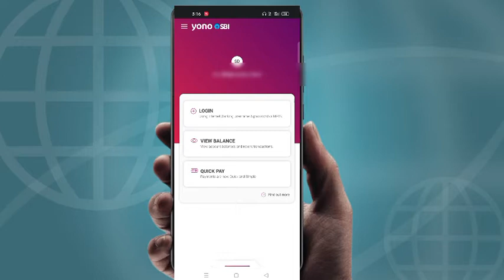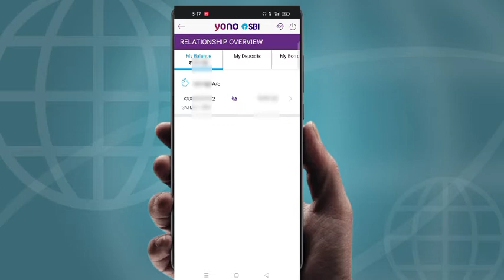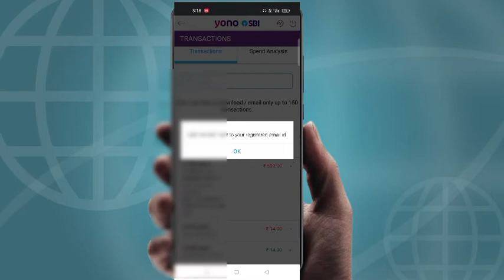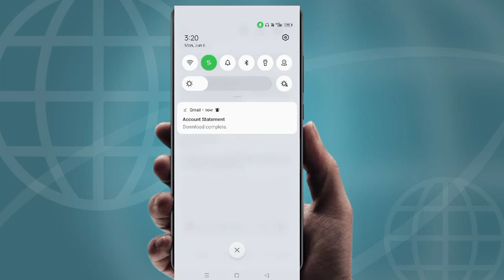Sbi Yono Se Statement Kaise Nikale | Sbi bank statement kaise nikale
yono sbi bank statement
bank statement in yono app
download sbi bank statement
yono bank statement download
sbi yono
how to download bank statement from yono sbi app in hindi
yono sbi statement download
sbi statement download
sbi bank statement kaise nikale pdf
sbi yono se statement kaise nikale
sbi bank statement kaise nikale mobile se